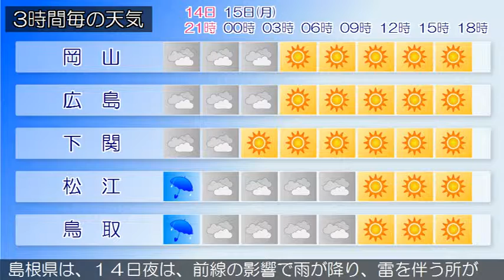2019/04/14 中国地方の天気予報 夕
中国地方は、湿った空気や前線の影響で曇りや雨となっています。広島県は、１５日は、高気圧に覆われて晴れる見込みです。岡山県は、１４日夜は、湿った空気や前線の影響で曇り、北部を中心に雨が降るでしょう。山口県は、１４日は、前線や湿った空気の影響により概ね曇りで、夜のはじめ頃まで雨が降る所があるでしょう。鳥取県は、１４日夜は、湿った空気や前線の影響で、夜のはじめ頃まで雨が降るでしょう。雷を伴う所がある見込みです。島根県は、１４日夜は、前線の影響で雨が降り、雷を伴う所があるでしょう。